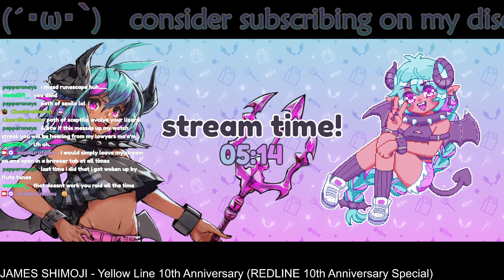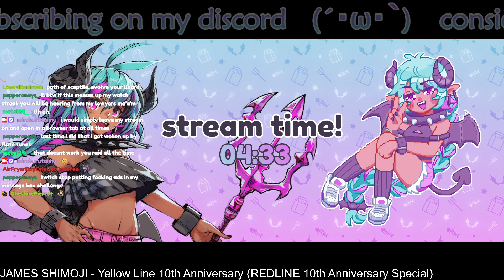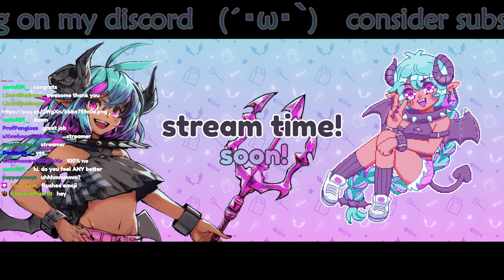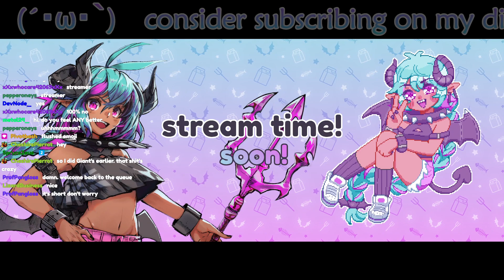mirakurutaimu - Path of Exile | Path Eggs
Original stream title: (still sick) imp paths eggs

Unofficial Mirakurutaimu Archive is a fan-run channel.